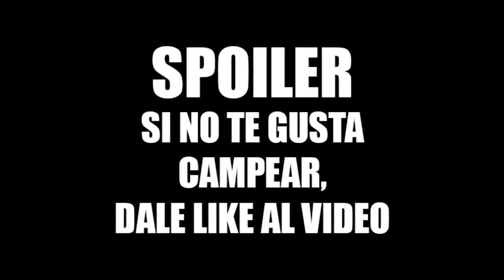EL ARMA MAS SUBESTIMADA War Robots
Gente es una excelente opción para campear, el arma wasp del universo de war robots me sorprendió. Que tal ven ese desempeño?

3. Si quieres estar al tanto de los últimos concursos y torneos sígueme:

4. Si lo que buscas es descargar en alta resolución mis fondos más recientes de war robots puedes visitar: